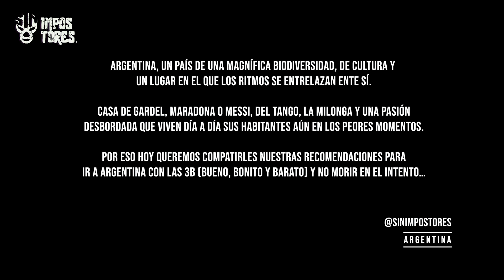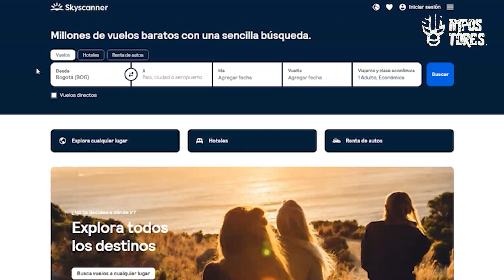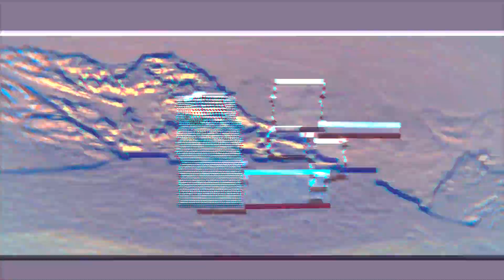Argentina con las 3B para los extranjeros